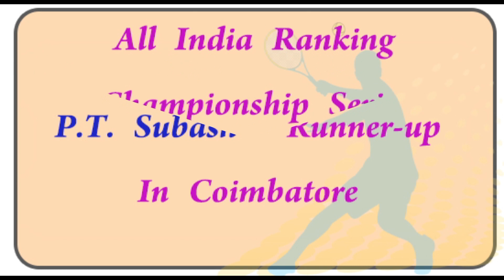Tennis Tournament - Challengers Tennis Academy - Karur